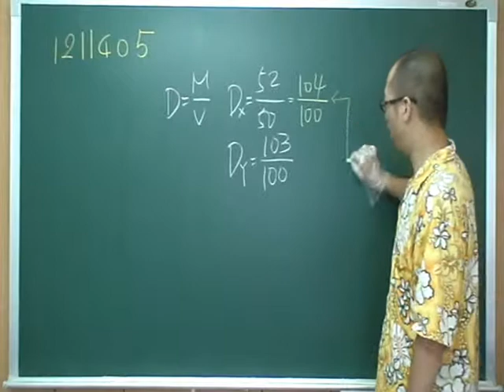施展自然 1211405